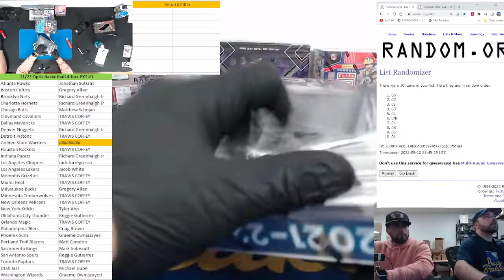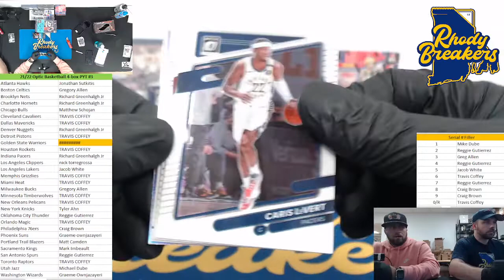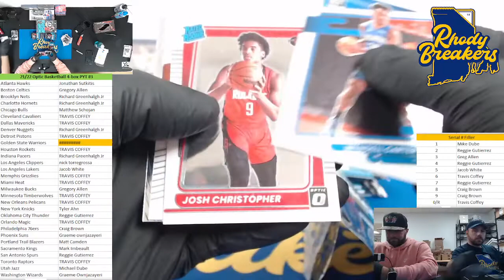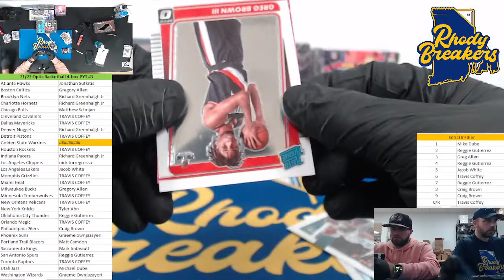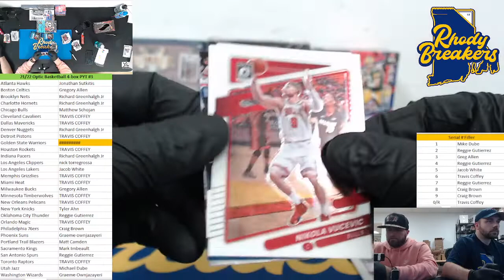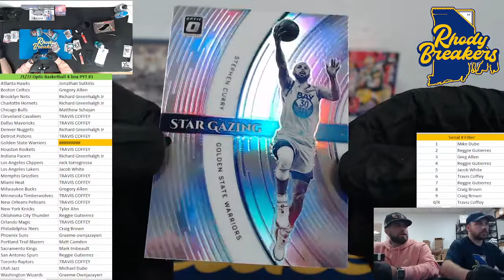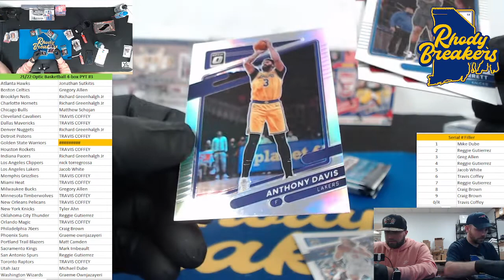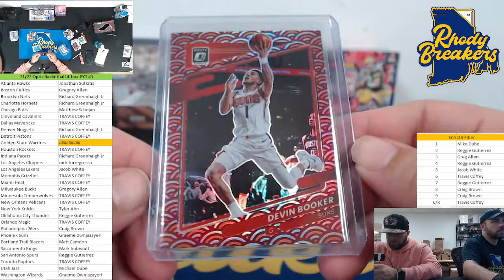21 22 Optic Basketball 4 box PYT #3